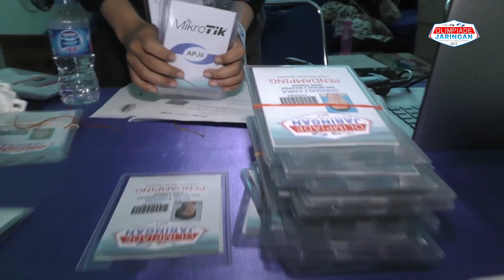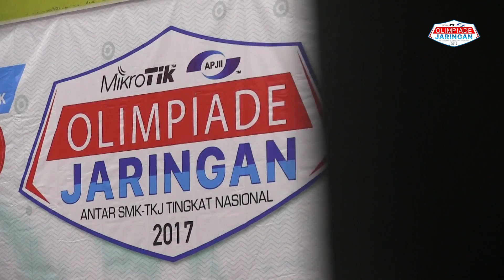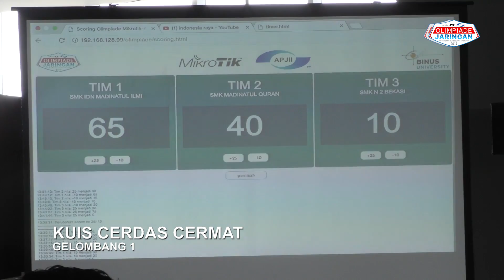Olimpiade Jaringan Mikrotik APJII 2017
Cuplikan penyisihan di 6 kota dan Babak final di Yogyakarta.